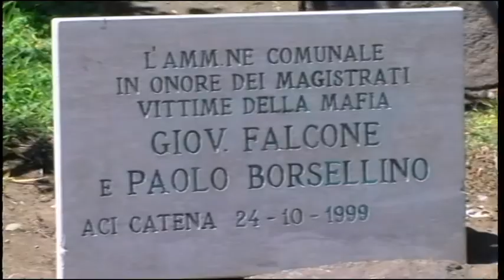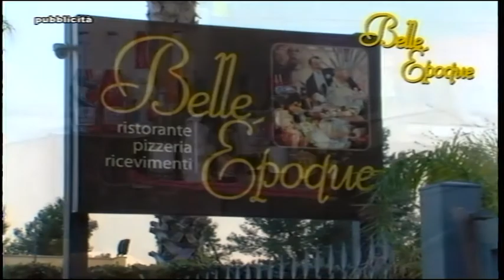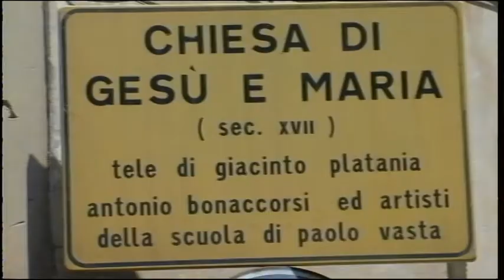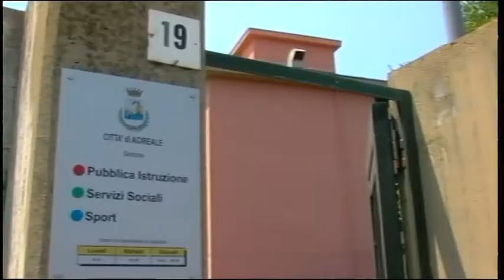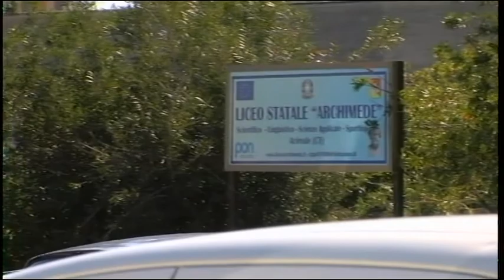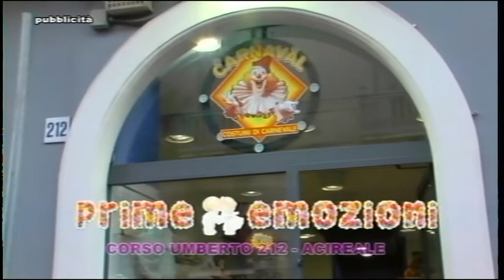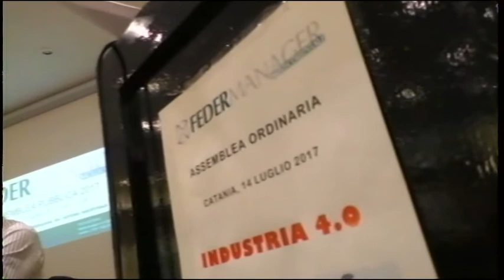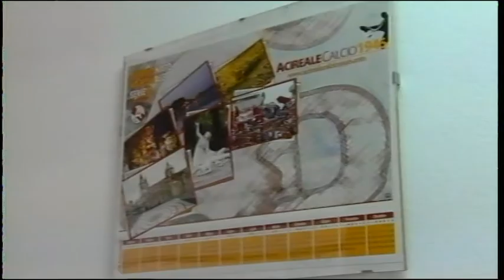TG REPORTER 19 LUGLIO 2017